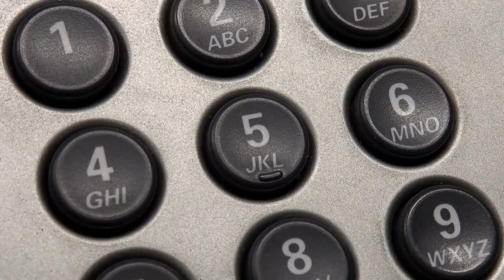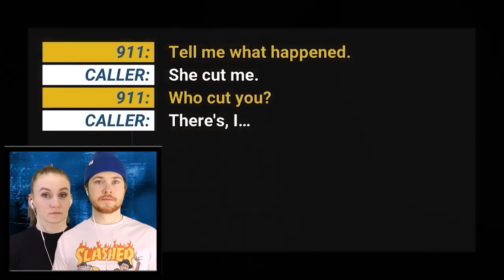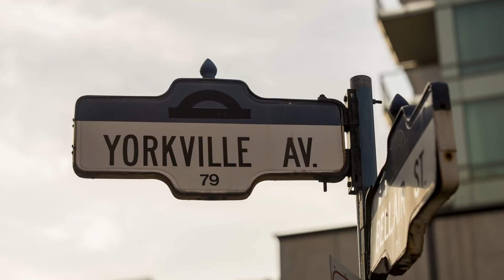Scary 911 Confessions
911 is the number to call in case of an emergency, however, it's not always the people who need help who call the number, sometimes it's the bad guy, the person we're all terrified of. These are some of the true scary stories from across the internet with the Scary 911 Confessions right here on Top 10 Central Dark!

Welcome to Top 10 Central DARK. These are the Scary 911 Confessions! This is where we react to the scariest content out there. We are going to be doing horror, Top 10 list videos, Jump Scares, Try Not To Scream, Try Not To Jump challenge videos on this channel. What's the creepiest thing that has ever happened to you? What true horror story on Reddit scared you the most?